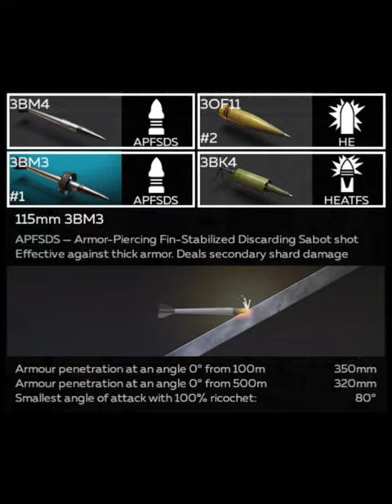Testing 3BM3 APFSDS T-62 in War Thunder Mobile#qirizyt